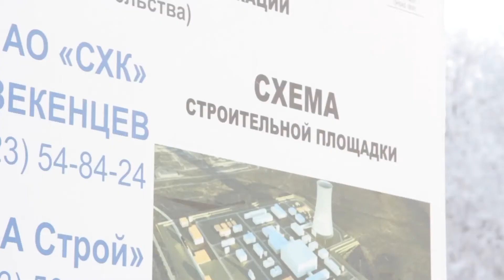Наталья Никипелова рассказала про перспективы СХК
Каковы перспективы развития СХК и как они вписываются в стратегию топливной компании ТВЭЛ. На эти и другие вопросы общественности города ответила Наталья Никипелова во время своего визита на Сибирский химический комбинат